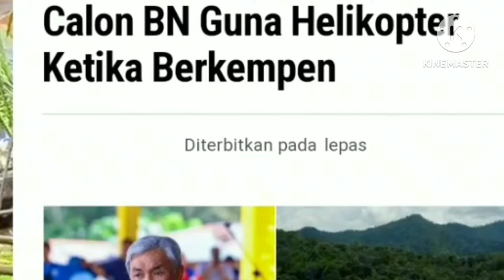Penutup prk kita layan sketsa pulak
Last kempen akaun tt hilang dari radar